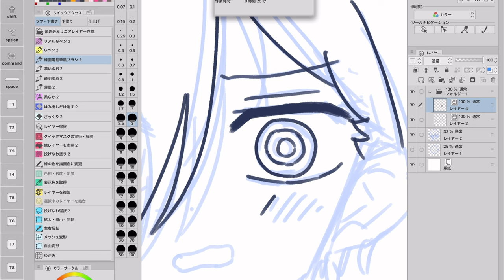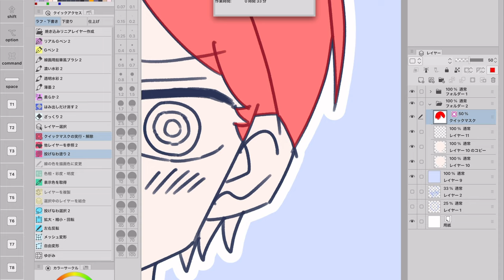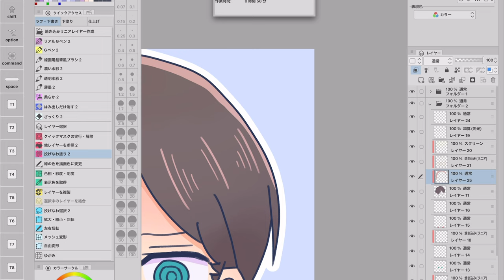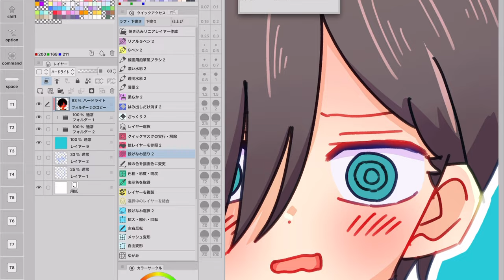【僕ヤバ】市川京太郎イラストメイキング！簡単イラスト描き方！Kyotaro Ichikawa illustration making! drew! デジタルイラスト！僕ヤバ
▼僕ヤバのイラストメイキング 再生リスト

今回は【僕の心のヤバいやつ】の市川京太郎を描いてみました！！
デジタルイラストメイキング！

使用したツール：クリップスタジオペイント
キャラクター：市川京太郎(僕の心のヤバいやつ)
所要時間：60分

This time, I drew Kyotaro Ichikawa from [The Dangerous Guy in My Heart]! ! Digital illustration making!
Tools used: Clip Studio Paint
Character: Kyotaro Ichikawa (The dangerous guy in my heart)
Time required: 60 minutes

Kali ini, saya menggambar Kyotaro Ichikawa dari [Pria Berbahaya di Hatiku]! ! Pembuatan ilustrasi digital! Alat yang digunakan:
Karakter: Kyotaro Ichikawa (Orang berbahaya di hatiku)
 Waktu yang dibutuhkan: 60 menit